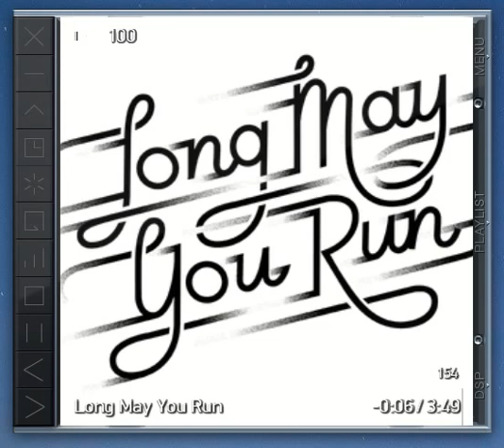Long May You Run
country - VERSIÓN